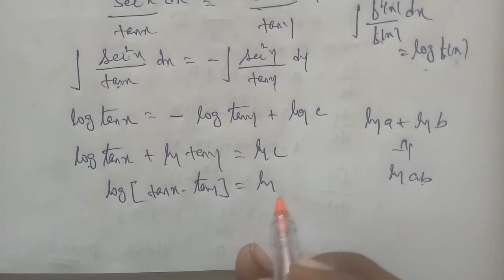TN 12th Business maths chapter 4 example 4.9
example 4.9
variable are separable